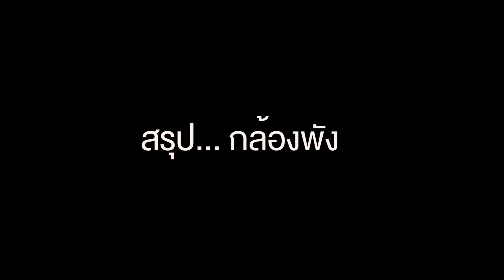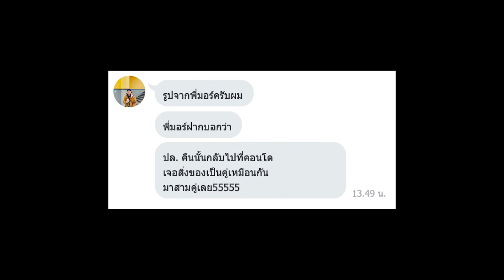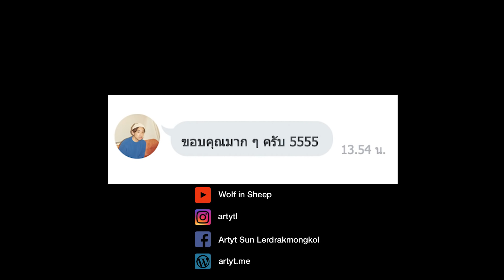Everybody Shoot EP.2 | Morvasu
รายการใหม่เรามีเซอร์ไพรส์ได้ทุก EP ฮะ บอกไว้เลย (มี end credit ท้ายคลิปด้วยนะ)
Wolf in Sheep ช่องป๊อบอาร์ต ที่จะทำให้อาร์ตมันป๊อบ! เพราะเราเชื่อว่าใครๆ ก็ทำงานศิลปะได้ :)
ปล. ขอบคุณ Nineteens Up bar ที่ให้เราเข้าไปนั่งคุยและหลบฝนด้วยฮะ

Membership LV2 สนับสนุนเรา 300-./เดือน พร้อมรับสินค้าของพวกเราทุกๆ 3 เดือน
Membership LV3 สนับสนุนเรา 750-./เดือน พร้อมรับสินค้าของพวกเราทุกๆ 3 เดือน
ส่วนลด 25% ในทุกคอร์สและกิจกรรม, ฟรี! คอร์สออนไลน์ทุกเดือน